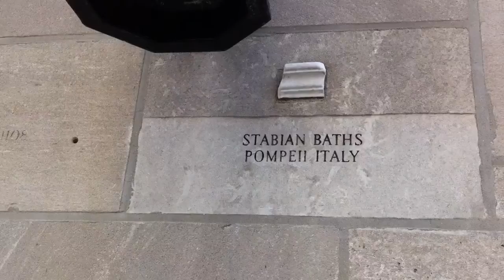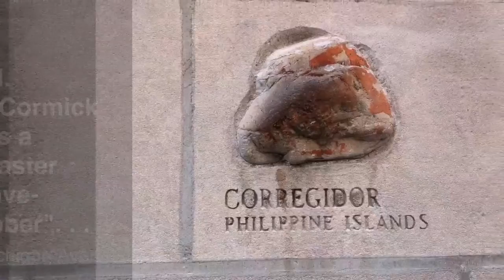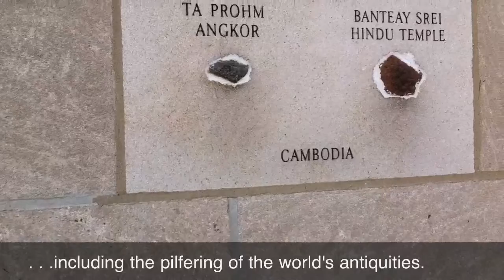Stolen Bits Of Antiquity -- In Chicago's Heart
Many of the world's ancient architectural treasures were vandalized (and apparently pilfered) about three quarters of a century ago, at the behest of the founder of the Chicago Tribune -- one Col. Robert McCormick.